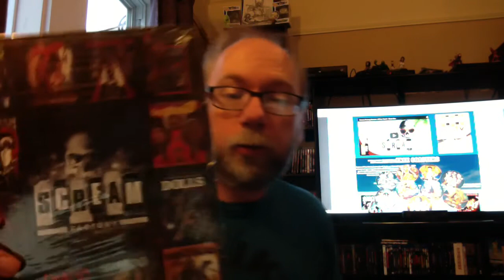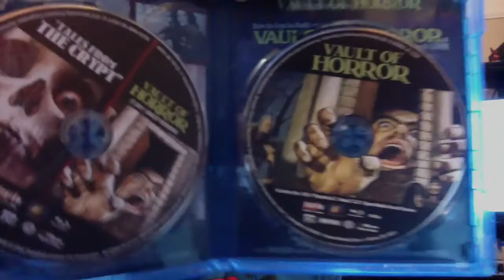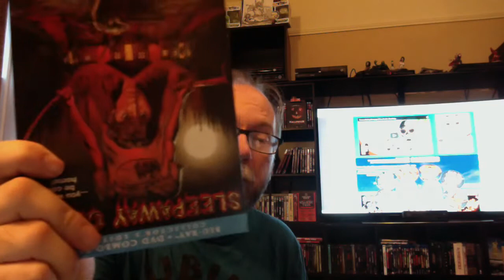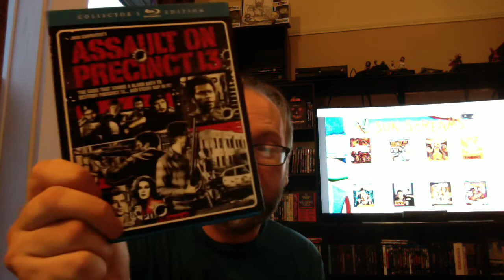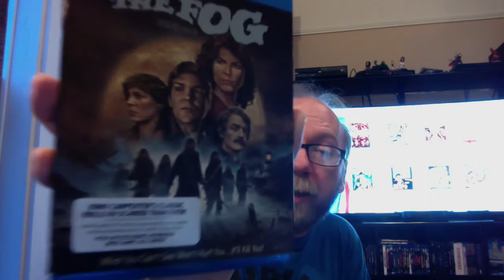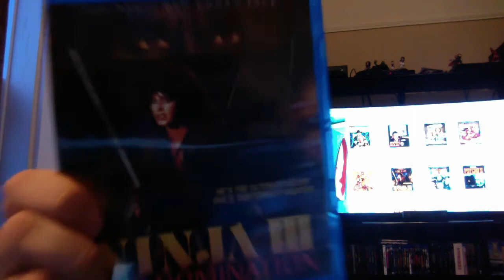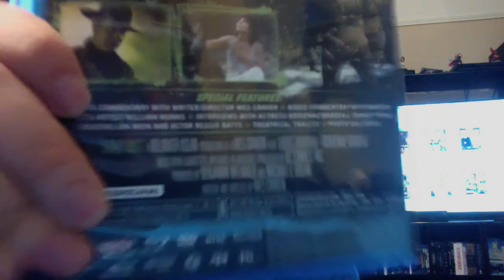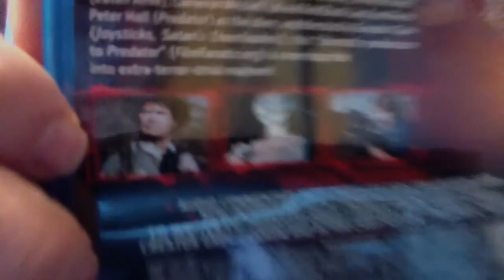Scream Factory Summer of Fear Sale 2015 Comprehensive Overview